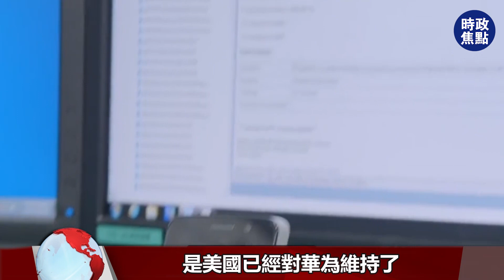世界大戰已爆發？6國發生交火！美國三只腳全斷，俄團結10國力量！| 時政焦點